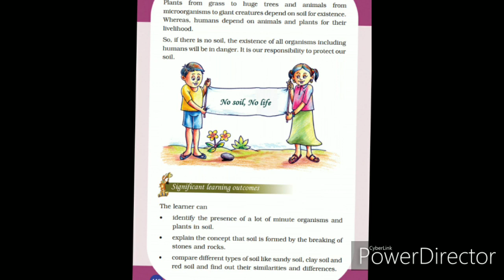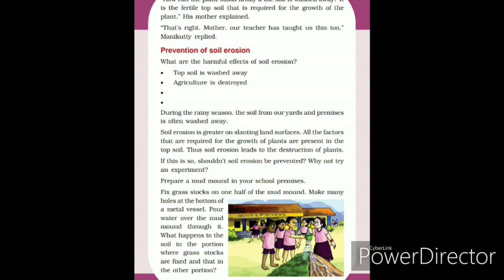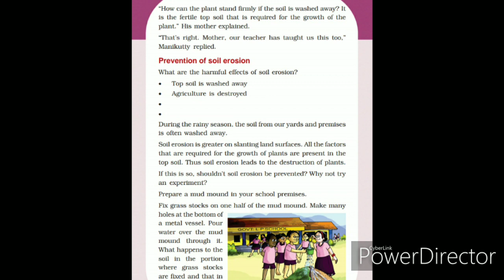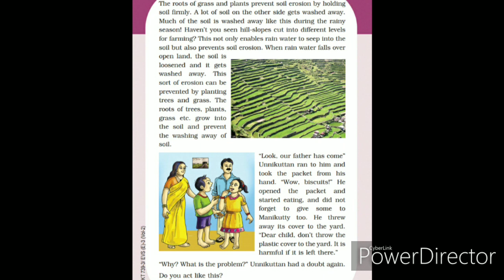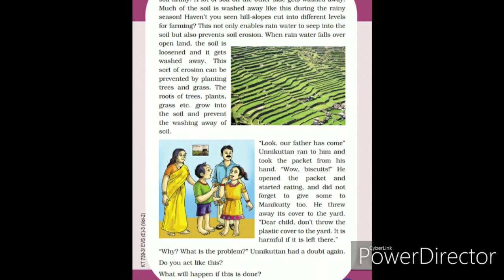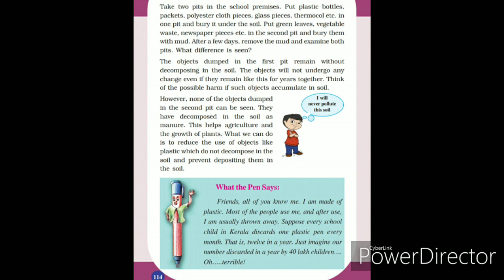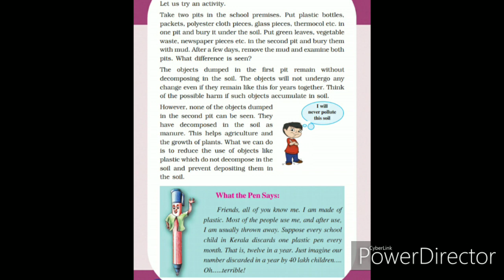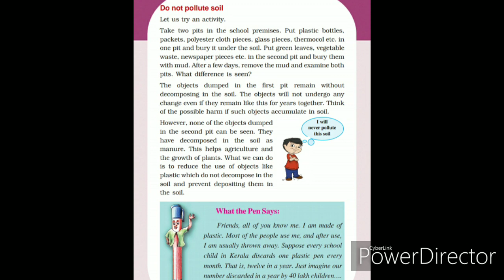STD 3 EVS Let's Walk along the Soil part 3